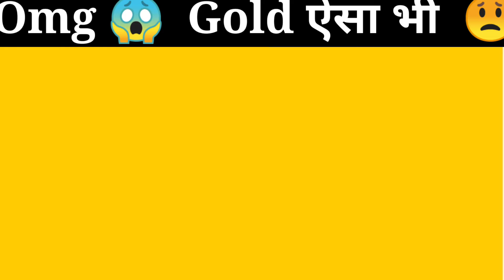Gold का यह fact😳 आप नहीं जानते होंगे😱। जाने इस वीडियो मैं।